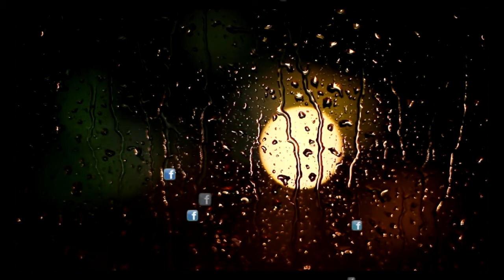New Intro 2018 Electric Shock Logo Reveal for After Effects + free download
This is an epic logo reveal project witch usable for any type of logo.
    100% After Effects.
    Audio is included.
    Color Changable.
    If you need any help Read “help.txt” witch included with project.
    4K ( 4086×2160 ) Full HD (1920×1080).
    No plugins required.